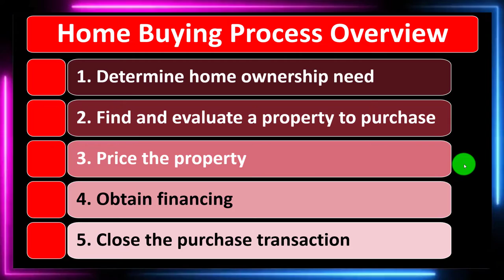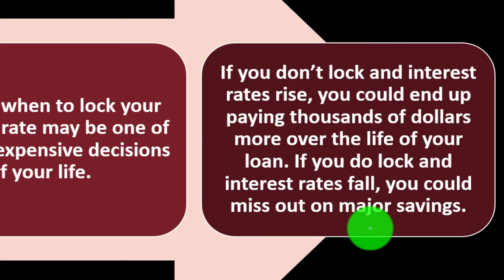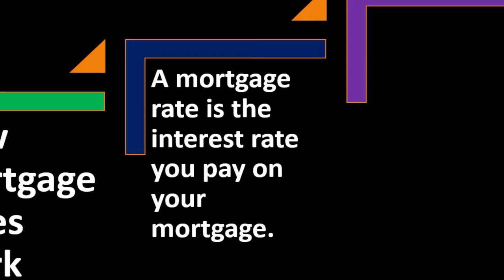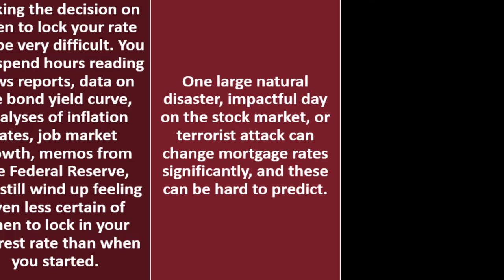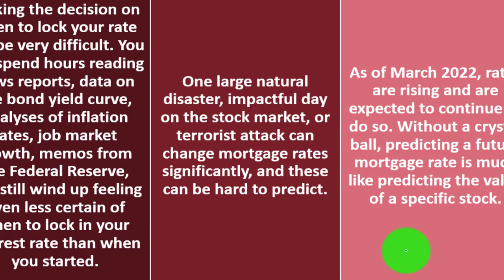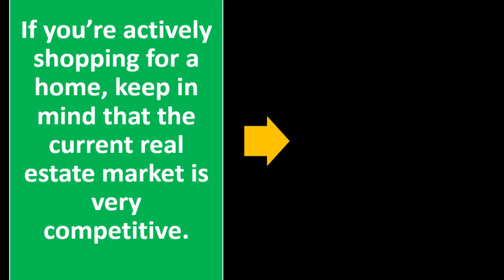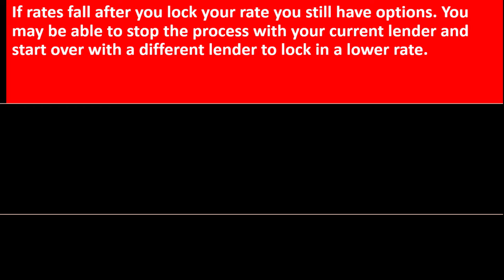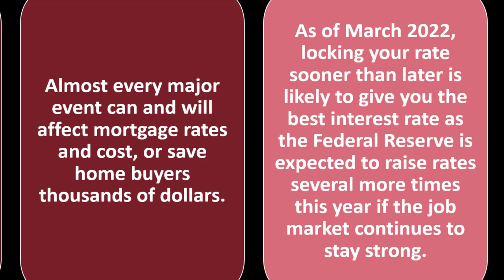Should I Lock My Mortgage Rate Today 8240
Should I Lock My Mortgage Rate Today
Personal Finance